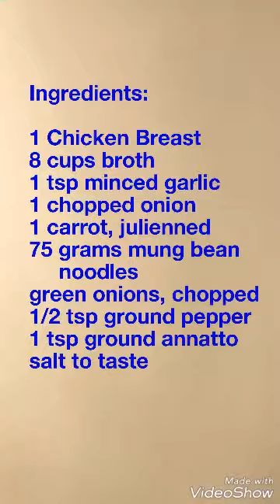Chicken and mung bean noodles soup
Chicken and mung bean noodles soup are generally served for breakfast and as a snack in the Philippines. The mung bean noodles or cellophane noodles are low in starch are so good for you.  This soup is so hearty and delicious! 😊